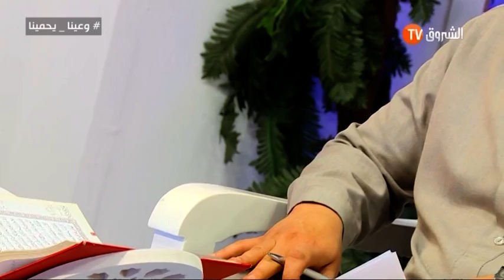احكام القراءة والتجويد مع الشيخ ياسين